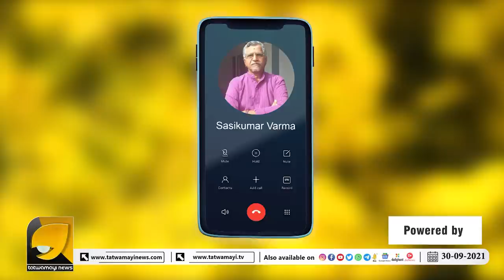മോൻസന്റെ ശബരിമല "ചെമ്പോലതിട്ടൂരത്തിൽ" ആരൊക്കെ കുടുങ്ങും ? | SABARIMALA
മോൻസന്റെ ശബരിമല "ചെമ്പോലതിട്ടൂരത്തിൽ"
ആരൊക്കെ കുടുങ്ങും ? സമഗ്രാന്വേഷണം ആവശ്യപ്പെട്ട്
പന്തളം കൊട്ടാരം | SABARIMALA